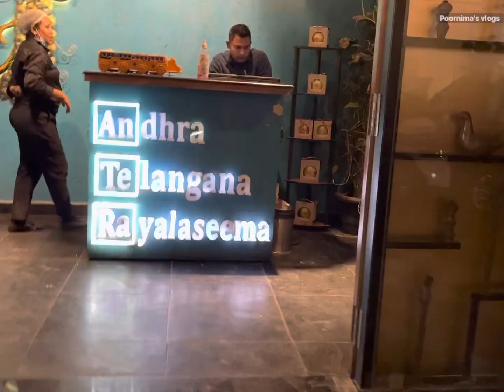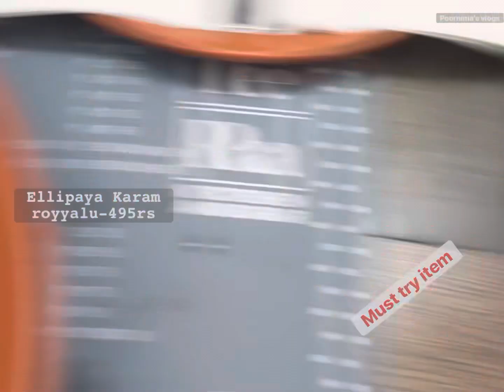One of the best cuisines in Hyderabad / Anthera bar and kitchen / best restaurant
The anthera bar and kitchen is located📍in jublee hills ,Hyderabad …

Paya sorba -245rs -must try
Kothimera chicken-425rs-must try
Bangla kodi -425rs - must try
Chicken lollipops-425rs
French fries -165 rs-must try
Gun podi tiger prawns -525rs -must try
Anthera spl chicken wings-425rs
Nalgonda mutton fry-595rs
Ellipaya karam royyalu -495rs-must try
Veg manchurian-325rs-must try
Pachi MIRCHI paneer pulao - 375 rs -must try
Boneless chicken biryani -425 rs
Anthera kodi pulav-395rs
Chicken dum biryani-395rs -must try
Butter chicken biryani -444rs
Nalli ghost ki biryani -545rs
Bagara rice mutton dalcha-525 rs - must try
Kobbari milk -110rs -must try
Curd /onion raitha -40rs
Jamun ka ghosla -139rs
Vanilla Panna cotta -139rs -must try